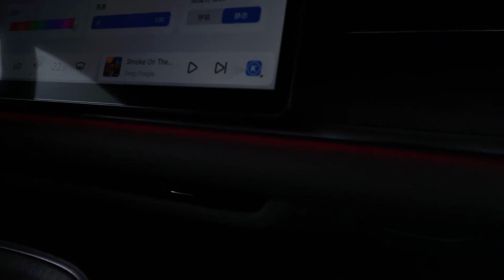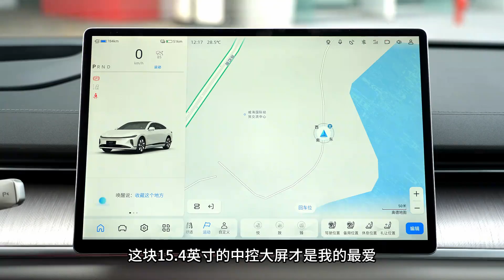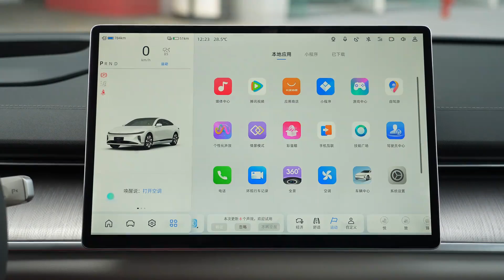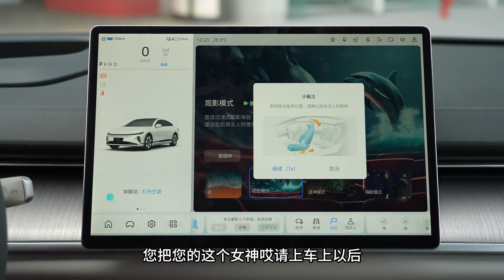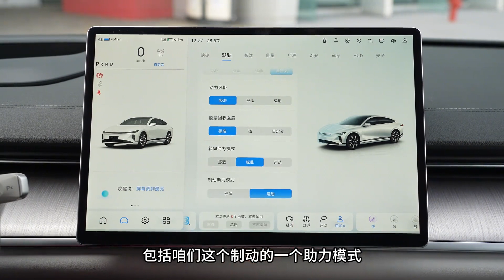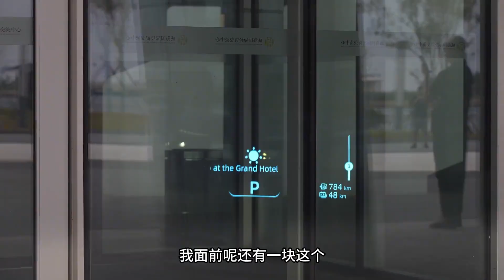纯电 增程可选 配数智座舱 同级五大顶流 15.8万起长安启源A07